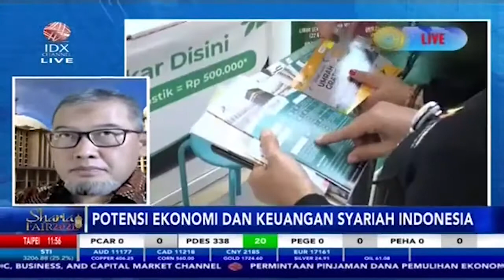Strategi Pengembangan Masyarakat Ekonomi Syariah, Ini yang Perlu Diperbaiki - Sharia Fair 2021